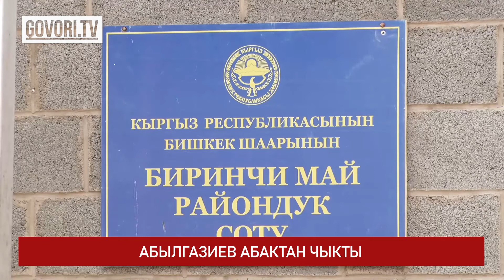Соңку жаңылыктар: Коронавирустан дагы 5 адам көз жумду. Абылгазиев абактан чыкты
ЖОЛ КЫРСЫГЫНАН 1 АДАМ КӨЗ ЖУМДУ
Баткен облусунда жол кырсыгынан 1 адам каза болду. Бул тууралуу Өзгөчө кырдаалдар министрлигинин маалымат кызматы кабарлады.
Маалыматка ылайык, Ош-Баткен-Исфана унаа жолунун 112-чакырымында “Honda Stepwgn” үлгүсүндөгү унаанын айдоочусу рулга ээ боло албай “КамАз” оор жүк ташуучу унааны сүзгөн. Кырсыктын кесепетинен “Honda Stepwgn” унаанын айдоочусу 1995-ж туулган жаран каза болгон.
Жерине ӨКБдан 5 куткаруучу тартылып, каза болгон жарандын жансыз денесин тез жардам кызматына өткөрүп беришкен.